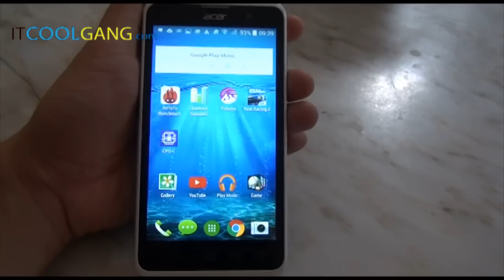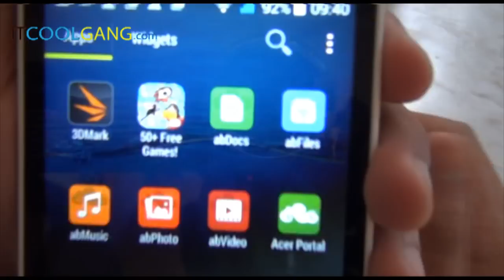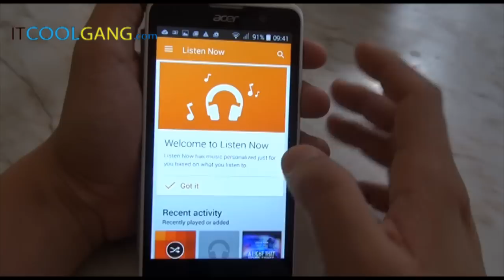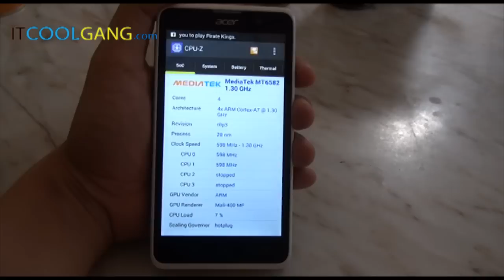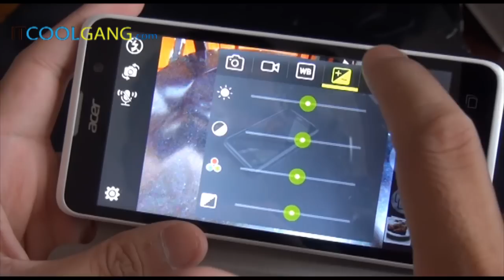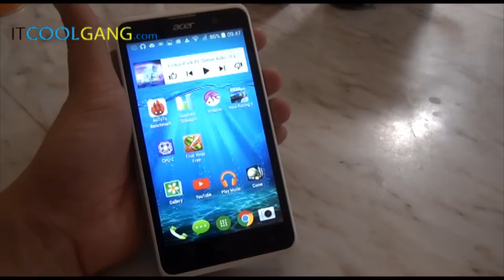IT Review Clip : Acer Liquid Z520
ติดตามบทความได้ทาง และ